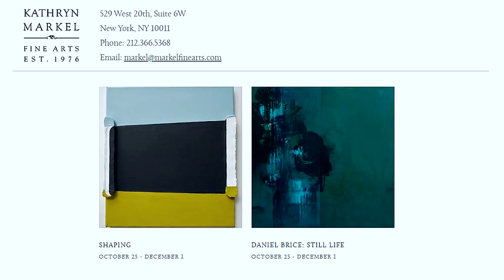KATHRYN MARKEL FINE ARTS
Artist: Daniel Brice
Exhibition Title: SHAPING / STILL LIFE
Exhibition Dates: October 25 - December 1, 2018